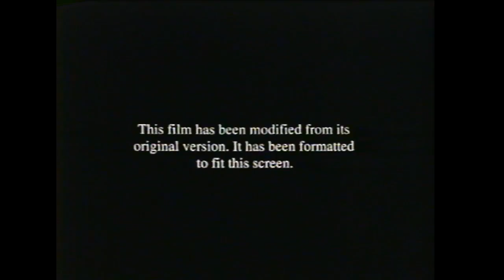Opening to Here on Earth 2000 Demo VHS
List of contents:

1. FBI Warning screen
2. 20th Century Fox Home Entertainment logo
3. Coming to Video bumper
4. Soft Fruit trailer
5. The Beach trailer
6. Titus trailer
7. Where the Heart is trailer
8. The closer you get (American Woman) trailer
9. Format screen
10. 20th Century Fox logo